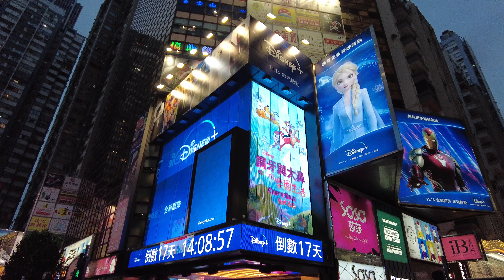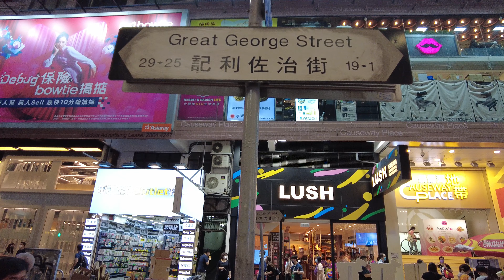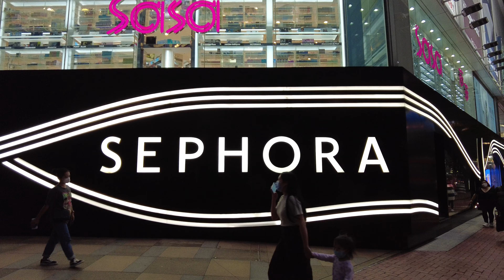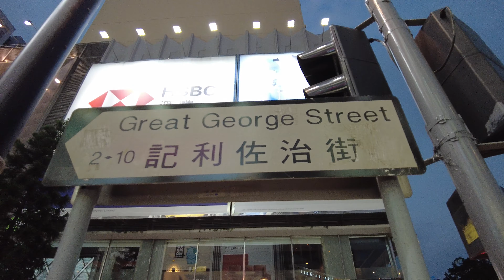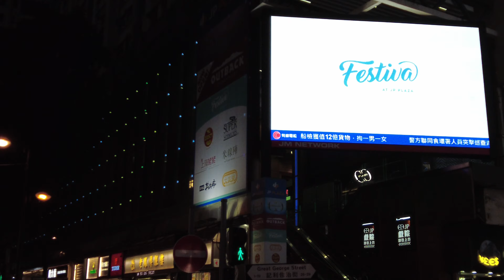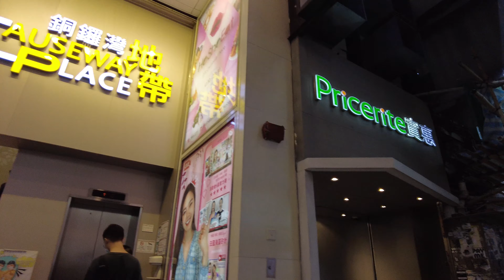【HK 4K】銅鑼灣 記利佐治街 | Causeway Bay - Great George Street | DJI Pocket 2 | 2021.10.29